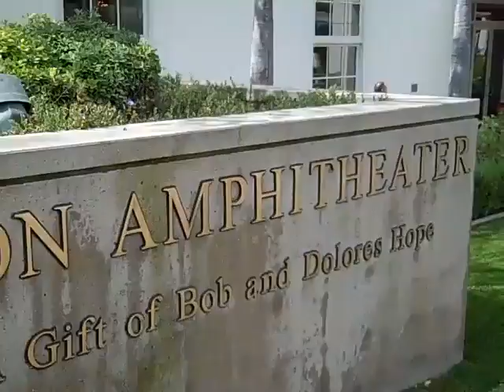Nixon Library Ceremony